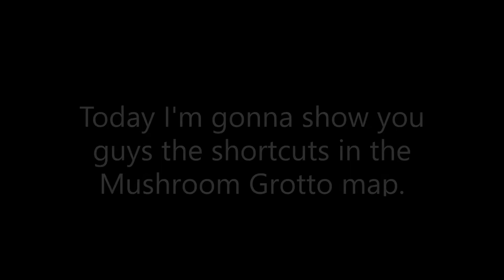Beach Buggy Mushroom Grotto Shortcuts 2021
This Video will give you a tutorial of the secret shortcuts in the Mushroom Grotto map in Beach Buggy.